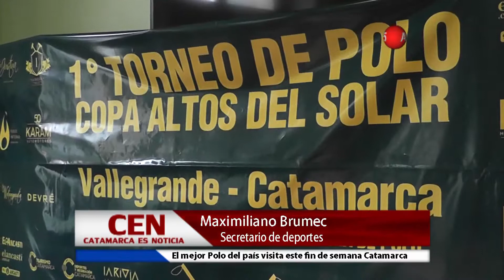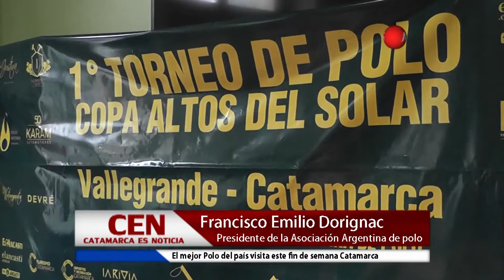Maximiliano Brumec Secretario de deportes Francisco Emilio Dorignac Presidente de la Asociación